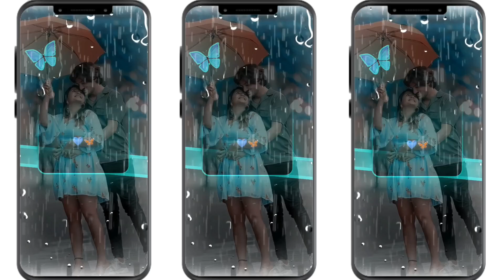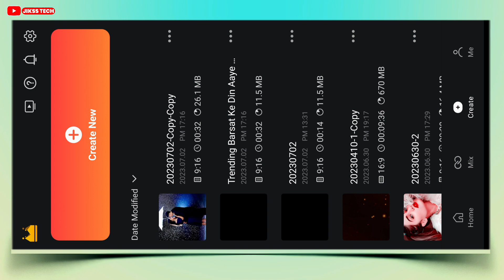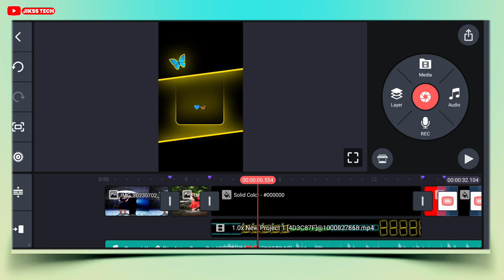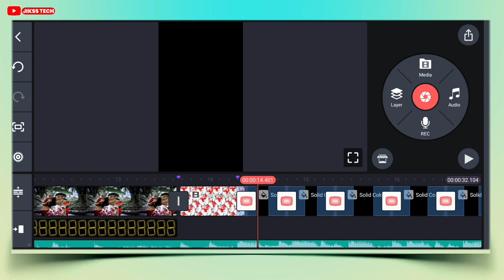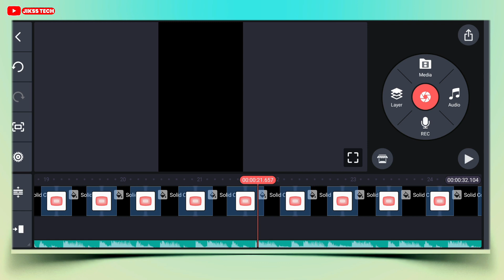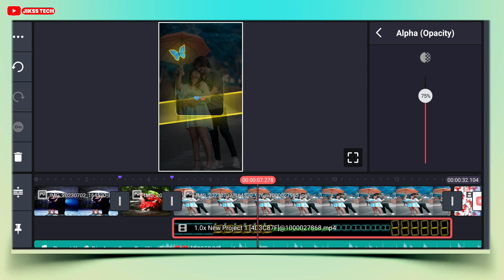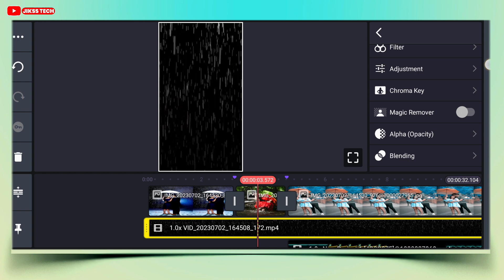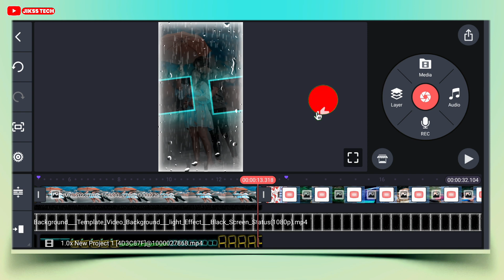Trending Rain Drop Dj Status Editing | Kinemaster Video Editing 2023 | Hindi Old Dj Status Editing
Barsat Ke Din Aaye Hindi Dj Status Video Editing | Kinemaster Video Editing 2023| Dj Status Kaise Banaye

Your Query
1. kinemaster se dj status kaise banaye
2. kinemaster editing
3. new trending whatsapp status
4. status video kaise banaye
5.full screen status video kaise banaye
6. kinemaster video editing new style 2022
7. kinemaster video editing 2023
8.  kinemaster video editing
9. kinemaster status editing
10. trending reels video editing
11. new trending whatsapp status editing in kinemaster
12 . Alight motion new trending video  editing
13 . Alight motion trending video editing
14. kinemaster status video kaise banayenge
15. dj video status kaise banaye kinemaster
16. Trending dj status video editing alight motion

4. Twiter👉️

Like Button
Share Button